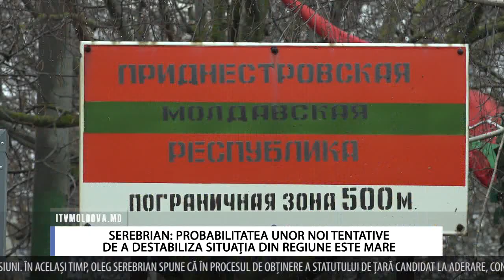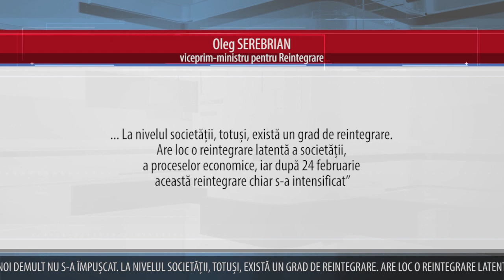SEREBRIAN: PROBABILITATEA UNOR NOI TENTATIVE DE A DESTABILIZA SITUAȚIA DIN REGIUNE ESTE MARE